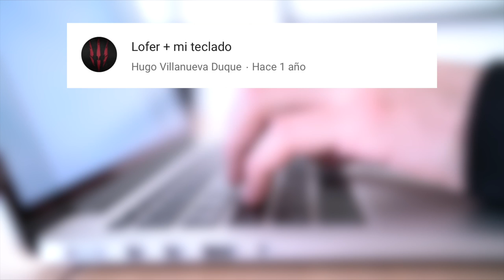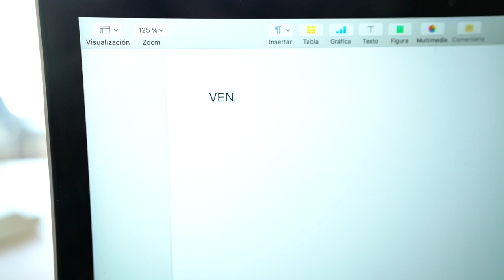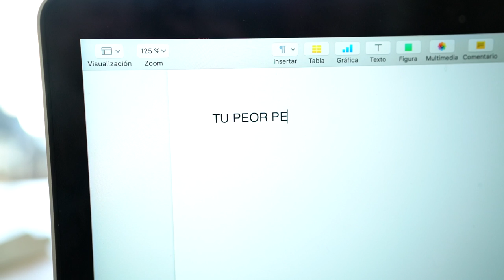GOOGLE CHALLENGE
GOOGLE CHALLENGE! Hoy os traigo el vídeo más absurdo de mi canal! Anteriormente se llamaba Lofer plus, pero ahora Google Challenge!

YEEHA!